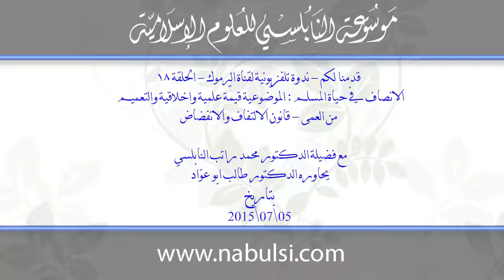الحلقة 18 : الانصاف في حياة المسلم ؛ الموضوعية قيمة علمية واخلاقية والتعميم من العمى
تدور الحلقة التي ألقيت في قناة اليرموك بتاريخ  05\07\2015  الانصاف في حياة المسلم ؛ الموضوعية قيمة علمية واخلاقية والتعميم من العمى - قانون الالتفاف والانفضاض :

المتضمنة

- الموضوعيّة قيمة أخلاقيّة و علميّة
- مخالفة الإنصاف سلبية تشتت الجمع و تضعف التفوق
- من لم يستطع أن ينصف نفسه لن ينصف غيره
- ترك الإنصاف يفتت المجتمع و يضعفه
- الإنصاف يجعل الإنسان مؤمناً و أخلاقياً
- أنواع الإنصاف
- العدل قوام الحياة
- ضرورة العدل مع جميع الناس
- اشتقاق الإنسان المكارم الأخلاقية من خلال الاتصال بالله عز وجل

928-41